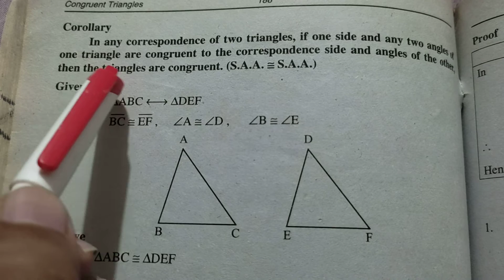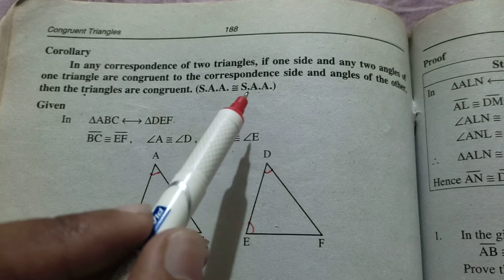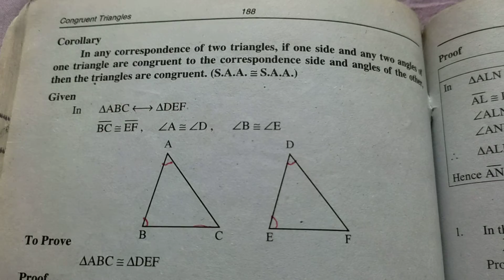congruency of S.A.A=S.A.A